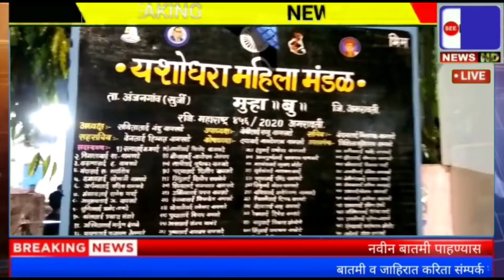6 डिसेंबर महापरीनिर्वान दिनानिमित्त महिला मंडळाची स्थापना. महिलांचा विकास हाच गावाचा विकास.